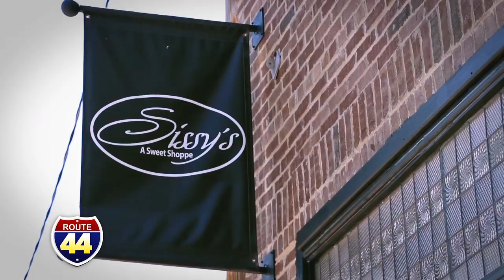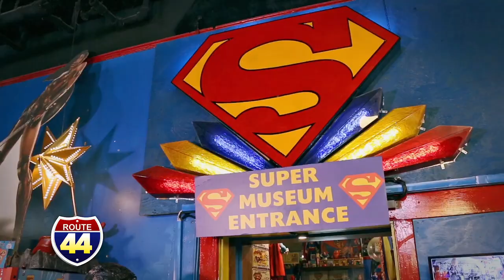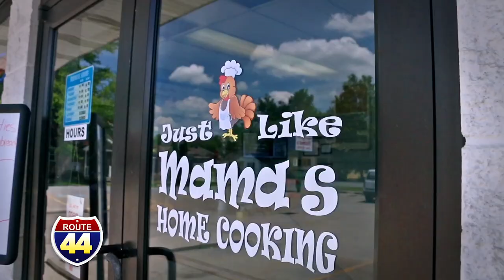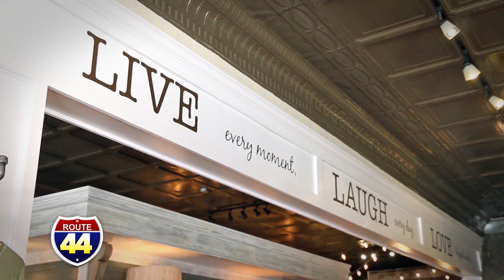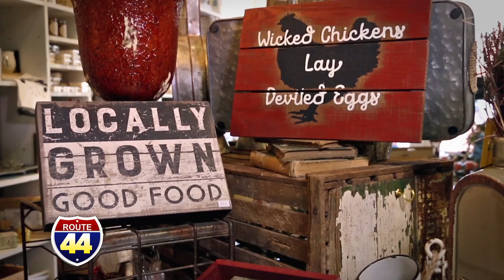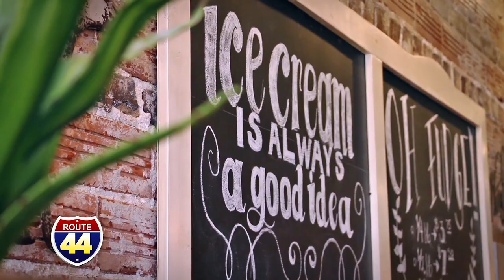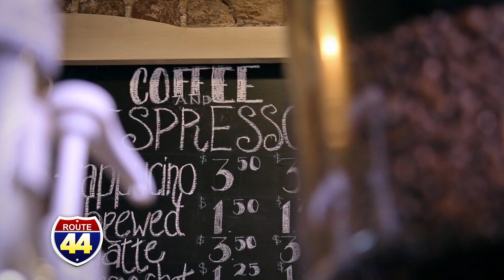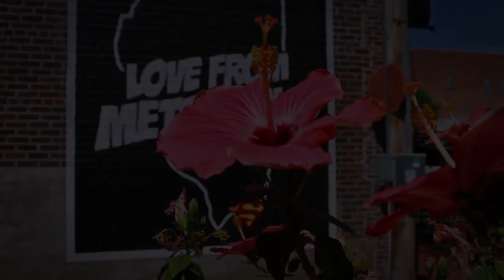Route 44 - Metropolis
Entertainment Insider Gretchin Irons takes us to Metropolis, Illinois to see all the super sights in this Superman town. Metropolis is right across the river from Paducah, KY and has something for everyone.